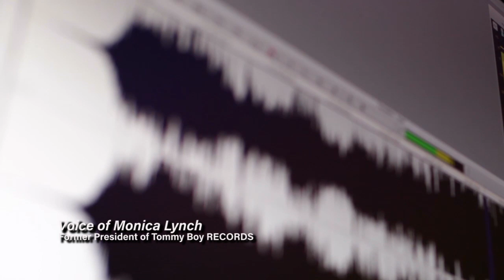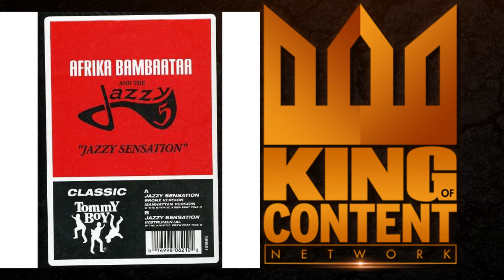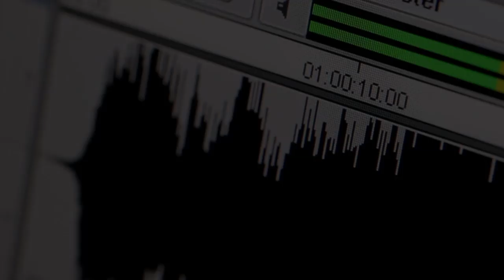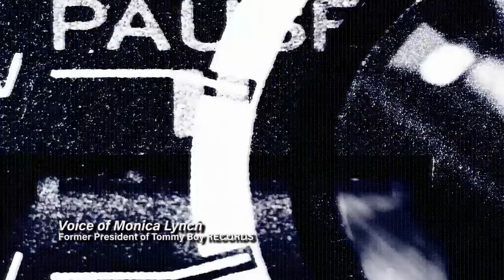The Story of Tommy Boy Records- The History of New York Hip-hop inside the Record Label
The Untold Story of Tommy Boy Records is a unique story told by Monica Lynch the former President of Tommy Boy records.This is her reflection on the years in the business and New York City Hip-hop.

Here is my Exclusive Streaming link ( Click here for New Content)